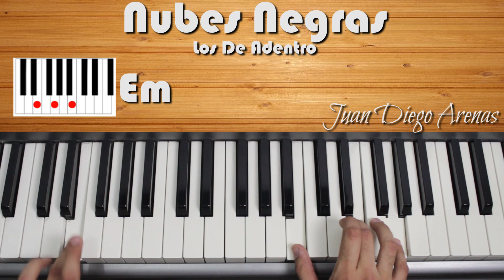Nubes Negras - Los De Adentro - Piano Tutorial by Juan Diego Arenas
Aprende canciones en el piano de manera rápida y sencilla con esta app

Te gustan mis videos?¿Te han sido útiles?

Aprende como tocar y acompañar en piano la canción "Nubes negras de los de adentro"

Tags Adicionales: Los de adentro cover, los de adentro tutorial, acordes los de adentro, nubes negras acordes, nubes negras cover, nubes negras tutorial, una canción los de adentro, piano nubes negras, guitarra nubes negras de los de adentro, LDA, canciones de los de adentro, musica de los de adentro, pop piano, rock piano, rock en español piano.